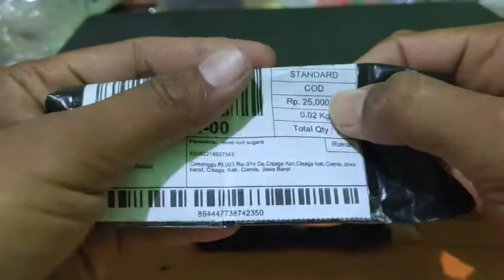Unboxing..!! Perlengkapan Alat Pancing Ikan Tawes liar Untuk Rangkaian Tiga Sampai lima Kail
ia hari ini kita unboxing perlengkapan mancing tawes liar, memang sepele tapi sangat di butuhkan agar senar pancing gak cepat keriting atau aus apalagi bila senar kita pakai nylon atau monopilament.
oke langsung saja mas broww...